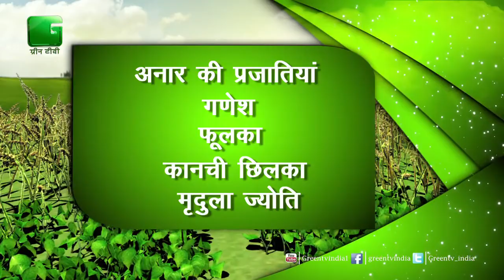पूछें अपना सवाल - Episode 59 - Puchhe Apna Sawal - On Green TV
Ranjeet singh chauhan from Dungarpur, Rajasthan
Kailash janwa from Chittorgarh, Rajasthan
Badriprasad Faiyam from  Majra, M.P
Vijay from Nasik
Birender Singh  from New Delhi
Vikas Sharma from Jammu
Benjamin from Bidar Karnataka